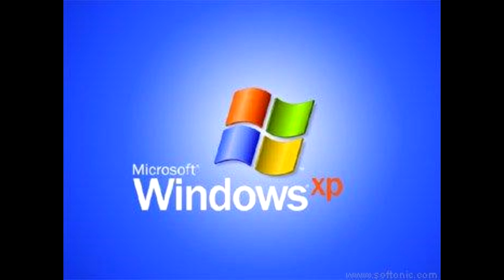Windows XP start-up ear rape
This will give you aids